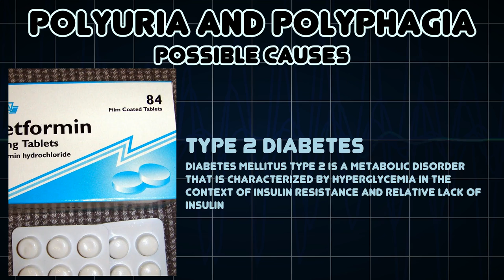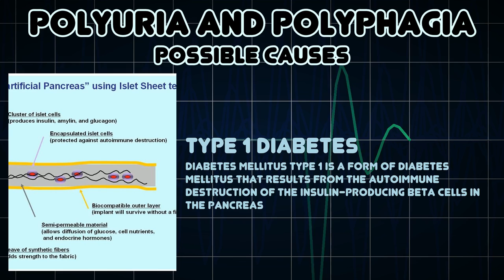Polyuria and Polyphagia (Medical Symptom)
Possible causes of Polyuria and Polyphagia (Medical Symptom)

Polyphagia or hyperphagia refers to excessive hunger or increased appetite